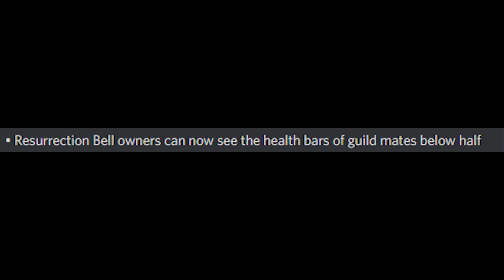[Deepwoken] RESURRECTION BUFF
today we can see our guildmate's health